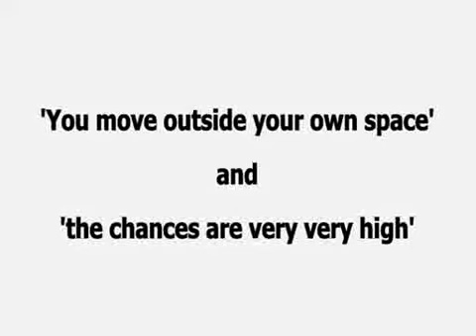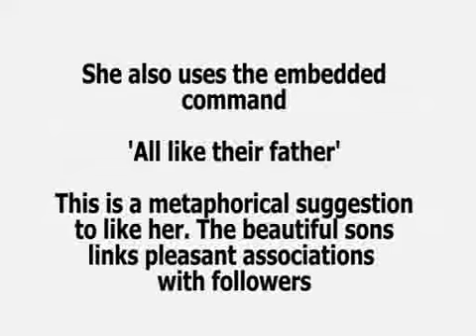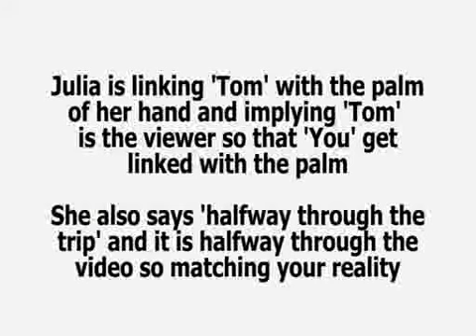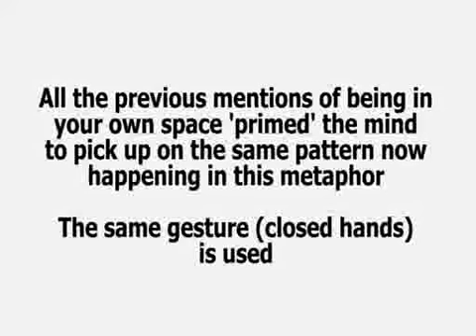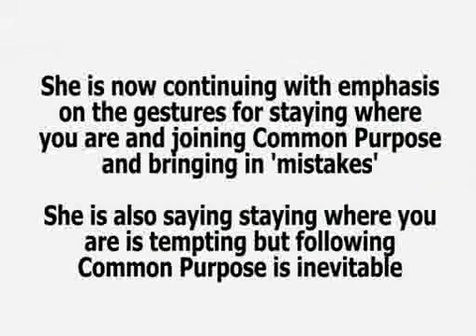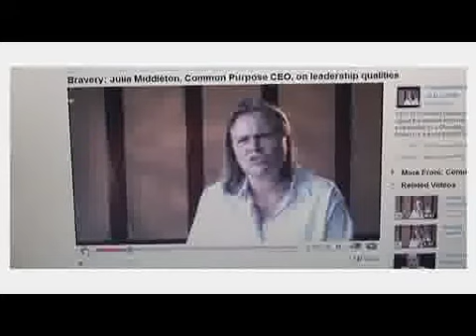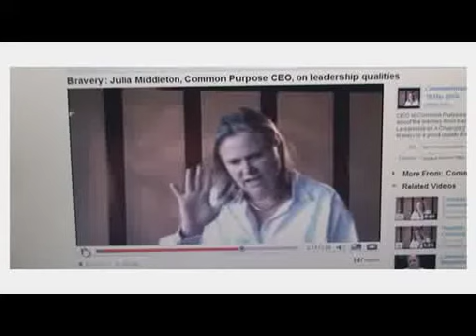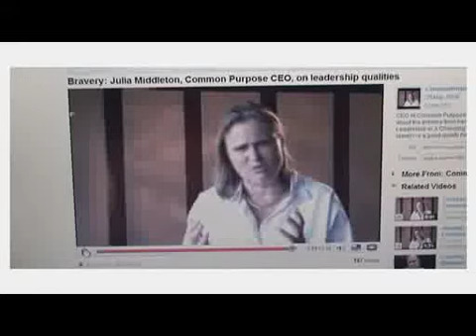Neuro-linguistic programming example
Any video from this channel may or may not at any time contain in full or in part, a series or multiple series of derivative works which are LEGAL under FAIR USE LAW.